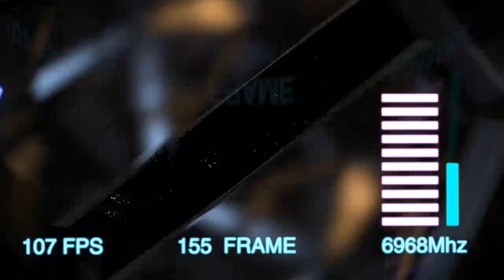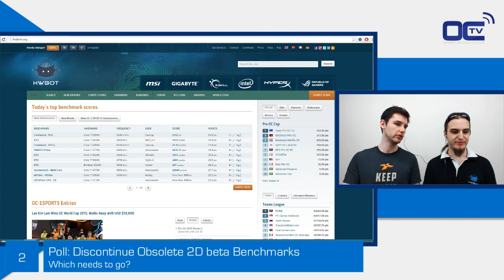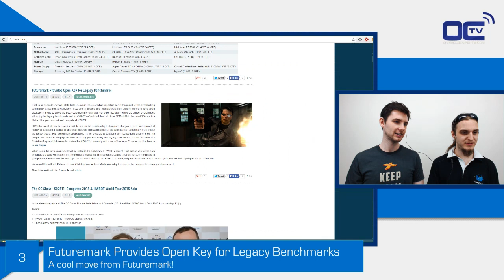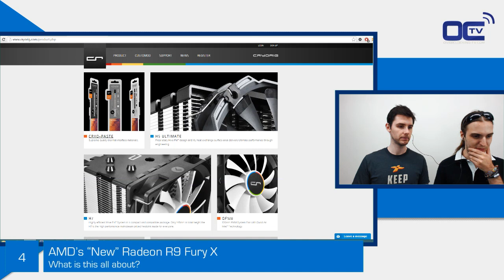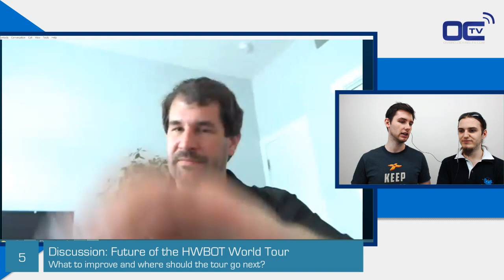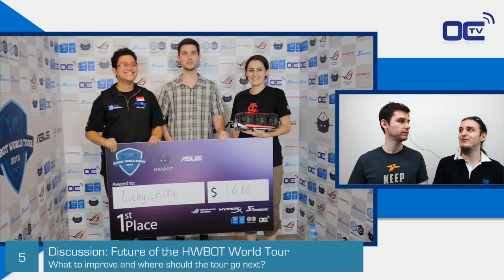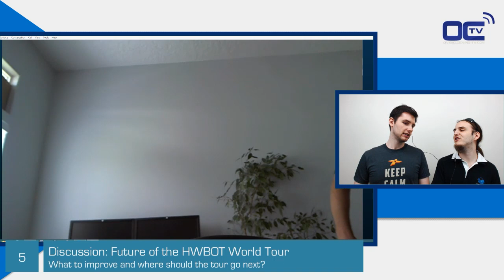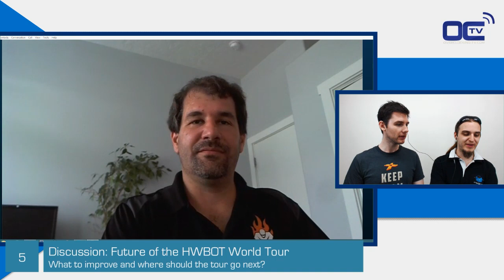The OC Show Live Q&A - S02E12: AMD Fury X Overclocking, Futuremark & future of the World Tour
Replay of the OC Show episode 12 live Q&A aired on twitch sunday 28th 9pm ET.

Topics in this live show:
- AMD Fury X
- Futuremark releases open keys for legacy benchmarks
- Future of the HWBOT World Tour